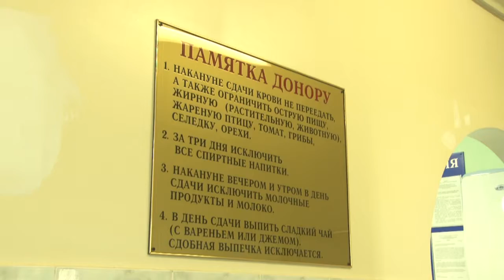Цена каждой капли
Сдать кровь, чтобы спасти чью-то жизнь. Московская областная станция переливания крови провела в Одинцово донорскую акцию, ставшую заключительной в этом году.